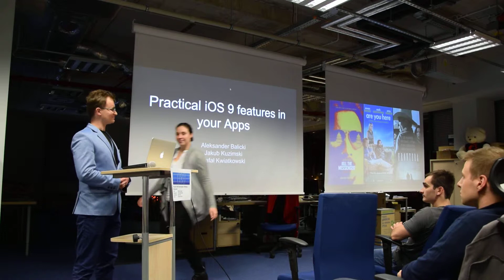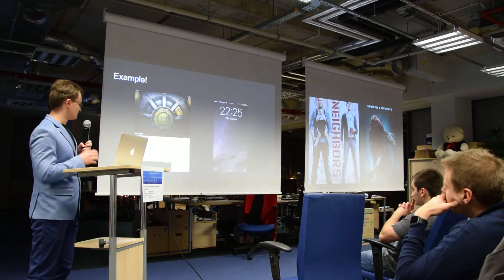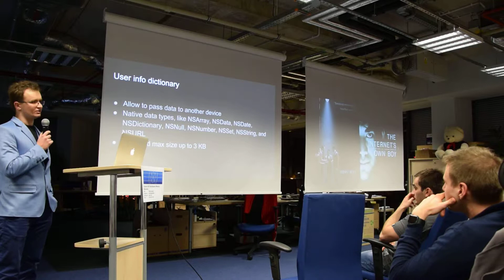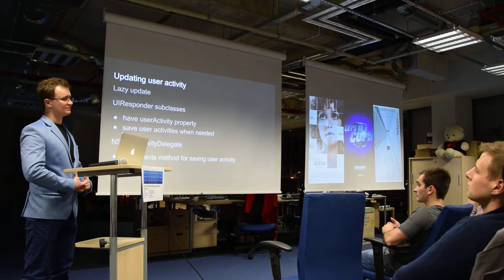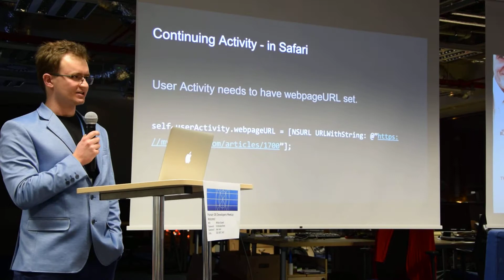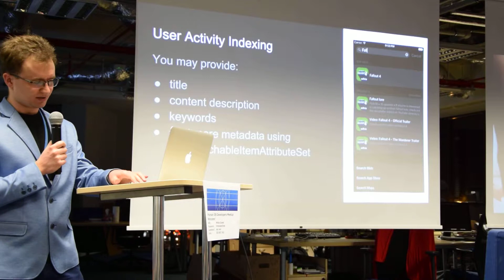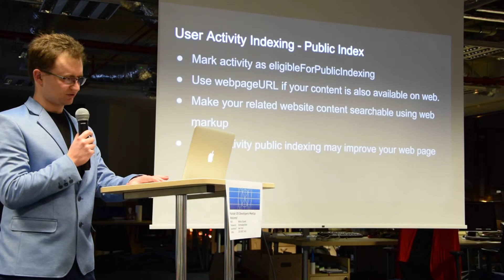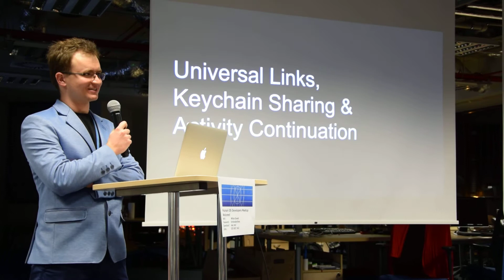Poznań iOS Developers - Practical iOS9 in your Apps